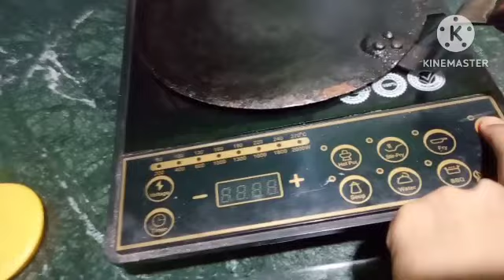ਮੈਂ ਆਪਣੇ ਚੈਨਲ ਦਾ ਨਾਮ ਬਦਲ ਦੇਣਾ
jass vlogs
Punjabi vlogger